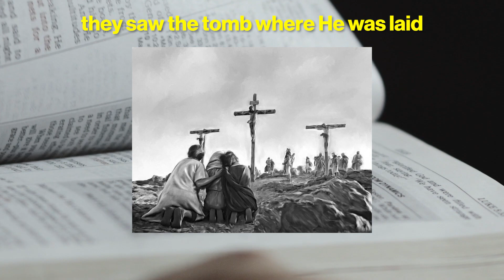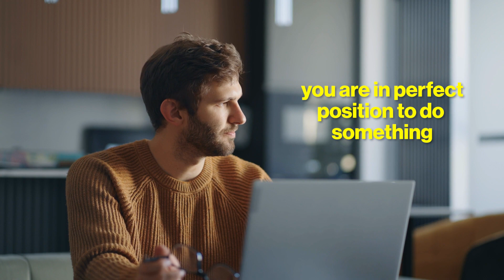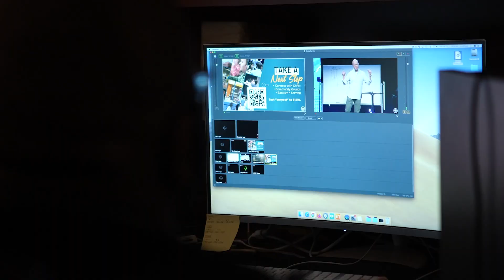Living Out Our Story With Jesus' Mark On Our Life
With all the differences among us. Different backgrounds and perspectives and strengths and weaknesses and passions and the uniqueness of our stories, are there certain qualities that are so significant to people who follow Jesus? Certain characteristics that are so central to who we are and what we’re about that in one way or another they ought to mark… all of us? With or without ink – things that Jesus expects to show up on the surface of our lives so that we don’t lose sight of our story, and so that others can see it too? That’s what we’re going to talk about together for the next few weeks.

Need a way to learn the Word and experience church online? We got you covered! Every Sunday we provide our church services LIVE at 9am and 10:30am. If you're late, don't worry, we have people in the chat box to help catch you up on anything you might have missed.

⏰ Find a time and attend a service with us in Fort Worth Texas